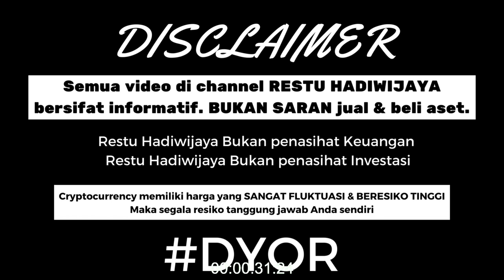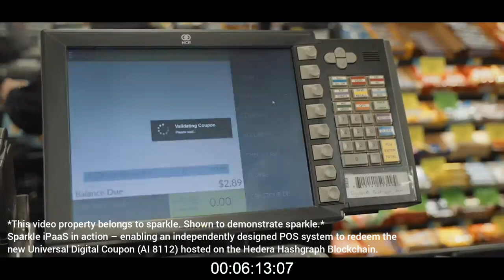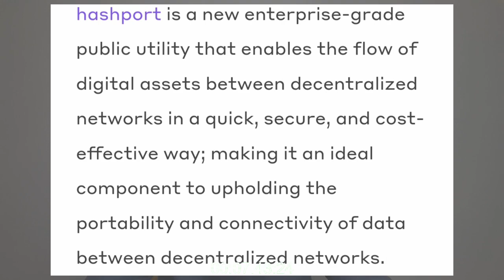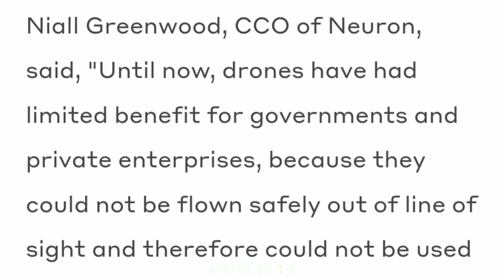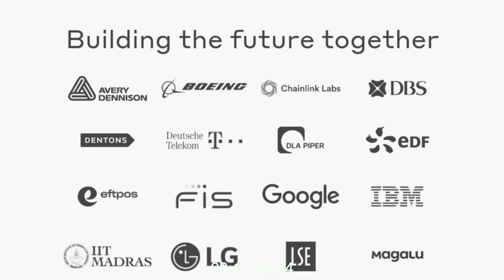Hedera Hashgraph (HBAR) Bahas Potensi & Resikonya Yuk (LENGKAP)‼️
Hedera Hashgraph (HBAR) Bahas Potensi & Resikonya Yuk (LENGKAP)‼️ Di video kali ini kita akan membahas hedera hashgraph. Pembahasan dimulai dari konsep teknologi yang digunakannya, update proyeknya, memperkirakan potensi proyek yang akan di garap hedera hasgraph, sampai resikonya juga akan kita bahas.

Saya rasa sayang jika video ini di lewatkan, karena membahas sis-sisi penting yang mungkin dapat membantu riset mandiri Anda.

Penasaran ?

Terimakasih.

!! Waspada Penipuan !!
‼️ TIDAK PERNAH MENERIMA TITIP DANA ‼️

Dibawah ini ada Timestamp tetapi lebih baik Anda menonton videonya secara penuh untuk lebih memahami isi video ini.
Timestamp :
00:00 Intro
00:29 Perkembangan Hedera Hashgraph
03:35 Pengembangan
05:05 Bukti Hedera Cepat
07:06 Membangun Infrastruktur CBDC
07:34 Hedera Dapat Berkomunikasi Dengan Ethereum & Polygon
08:05 Kerjasama Dengan Perbankan Untuk StableCoin
08:32 Di Sponsori Pemerintah Inggris
09:58 Hedera Hashgraph Di Gunakan Diberbagai Negara
10:31 SmartContract Hedera Hashgraph 2.0
11:09 Resiko
14:51 Menerka proyek Hedera Hashgraph Ke Depannya
15:08 Berbagi Pendapat

2. Hedera hashgraph ingin jadi alat micro transaksi [sumber 1]
3. Hedera hashgraph ingin jadi alat micro transaksi [sumber 2]
4. Hedera hashgraph ingin jadi alat micro transaksi [sumber 3]
5. Dewan pemerintahan hedera mengalokasikan 10,7 Miliar HBAR
6. Hedera Hasgraph bekerjasama dengan Sparkle [sumber 1]
7. Hedera Hasgraph bekerjasama dengan Sparkle [sumber 2]
8.  Hedera Hasgraph bekerjasama dengan Sparkle [sumber 3]
9. Hedera Hasgraph bekerjasama dengan Sparkle [sumber 4]
10. Hackathon Hedera Hasgraph di India
12. Hedera Hashgraph berkolaborasi dengan Emtech
15. Kerjasama Hedera dengan Neuron
16. Mainnet smart contract 2.0
17. Keecepatan transaksi hedera di atas smartcontract

Review ini bertujuan memberikan informasi sejelas mungkin untuk memudahkan Anda melakukan riset mandiri. Tidak ada unsur mempromosikan (menaikan) & juga tidak ada unsur menjatuhkan Coin/Token atau pihak manapun di video ini.

Video ini merupakan bentuk berbagi saya mengenai Cryptocurrency & bukanlah video ajakan membeli atau menjual Cryptocurrency.

Perlu di ingat semua produk Cryptocurrency memiliki potensi keuntungan di masa yang akan datang tetapi juga memiliki resikonya masing-masing. Dari mulai kehilangan nilai, scam, rug pull.
Segala resiko yang timbul dari bentuk investasi ataupun perdagangan yang Anda lakukan adalah tanggung jawab Anda sendiri.
Selalu pastikan dalam berinvestasi maupun perdagangan yang Anda lakukan saat dalam kondisi sadar, dan sudah melakukan riset mendalam.